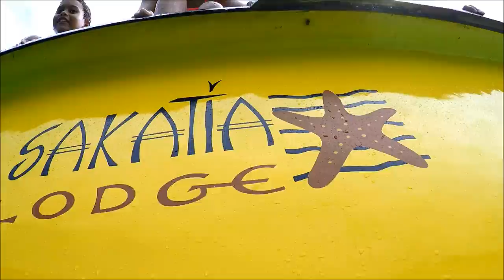Snorkeling at Sakatia Lodge Nosy Sakatia Madagascar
Best snorkeling around Nosy Be area is by far Nosy Sakatia . Loads of hard corals , tropical fish and the biggest population of Green Turtles in the whole Nosy Be area . Guests at Sakatia Lodge can just take a walk out and enjoy the beauty right in front of the Lodge and spend hours in our warm tropical conditions .